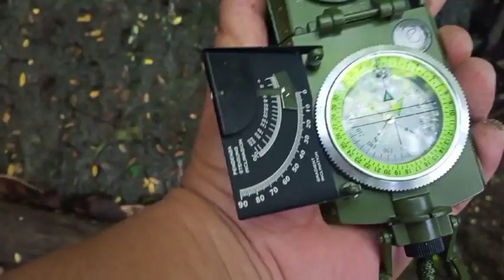Yamashita Treasure sa Waterfall | Bogart TH ep 3